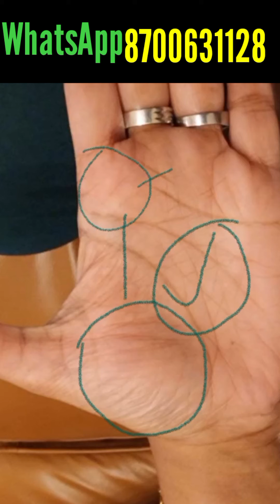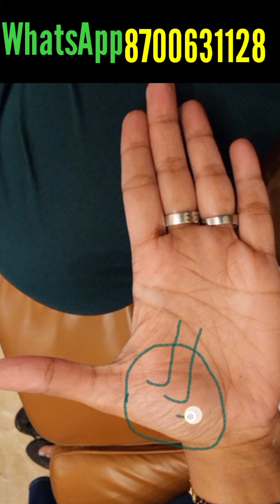सूर्य-पर्वत का त्रिकोण व वर्ग देगा गोल्डन-टाइम !!! Palmistry Astrology in Hindi